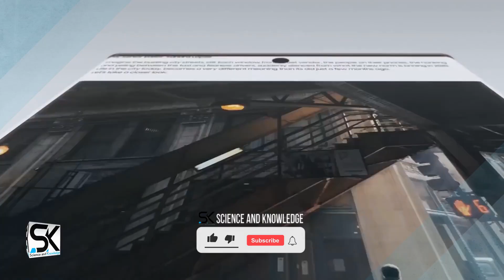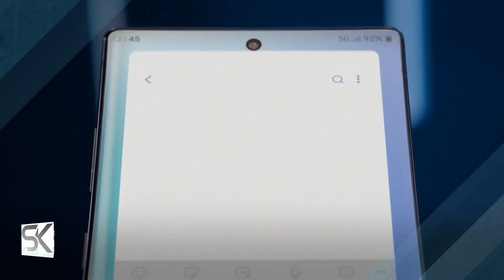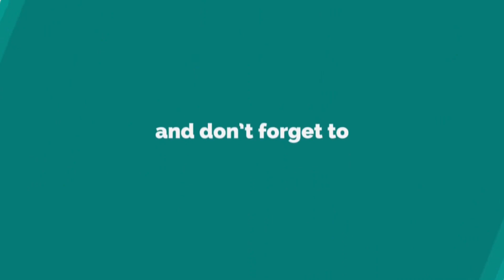Samsung Galaxy S24 Ultra - NEW MASSIVE LEAKS!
सैमसंग गैलेक्सी एस24 अल्ट्रा - سامسنگ گیلیکسی S24 الٹرا The most futuristic Samsung Galaxy S24 Ultra, S25 Ultra, and S26 Ultra new massive camera specs leaked. ◄ According to the latest news and leaks, the new upcoming Galaxy S Ultra series will inherit the Galaxy S23 Ultra's 200MP cameras if the latest leak is to be believed. To be specific, the Galaxy S24 Ultra, S25 Ultra, and S26 Ultra will feature the same 200MP cameras. According to a famous tipster Revegnus, the Samsung Galaxy S24 Ultra will be equipped with the same 200MP main camera as the Galaxy S23 Ultra. To recall, the S23 Ultra features a 200MP Samsung ISOCELL HP2 sensor. Thanks!

SAK - SAK99